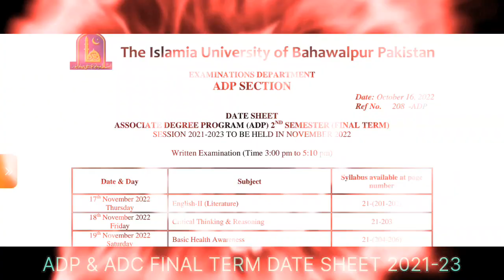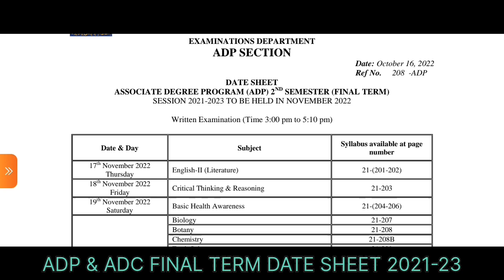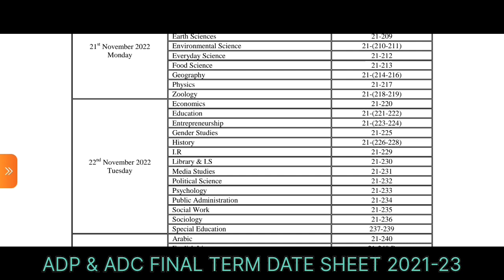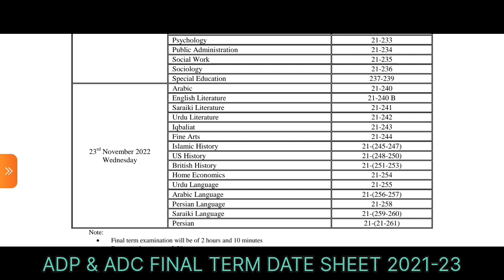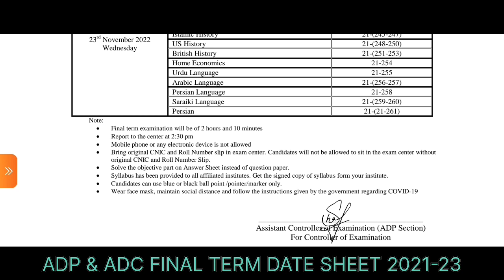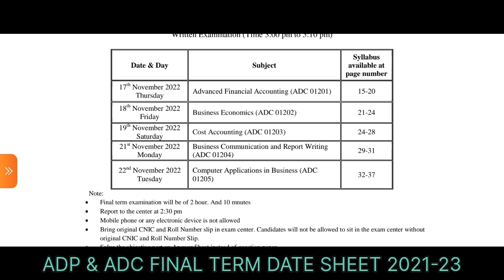ADP ADC DATE SHEET FOR FINAL TERM SESSION 2021-23 BY IUB